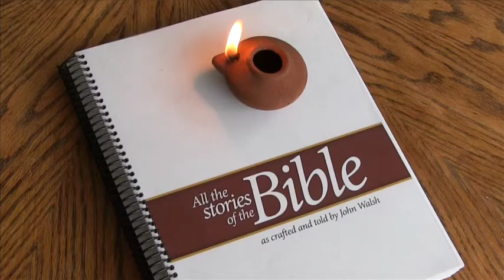BibleTelling Ministry #3 On the Path